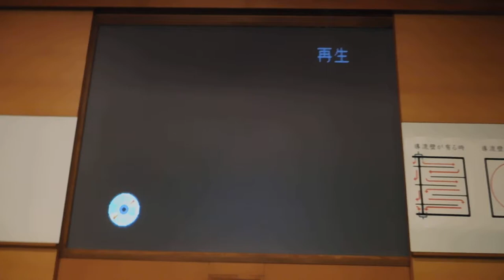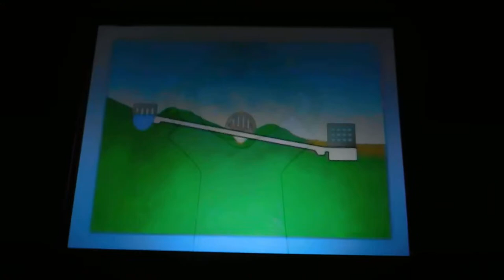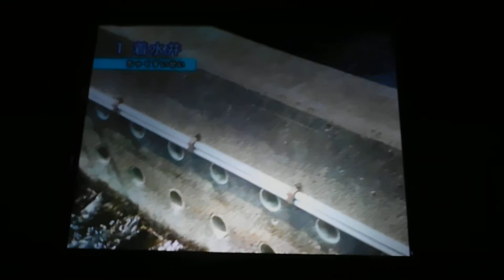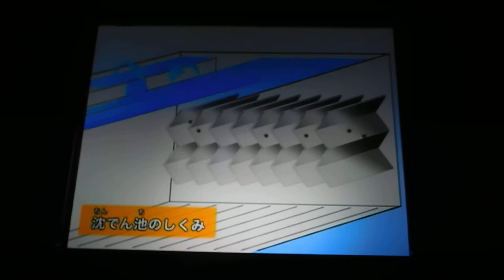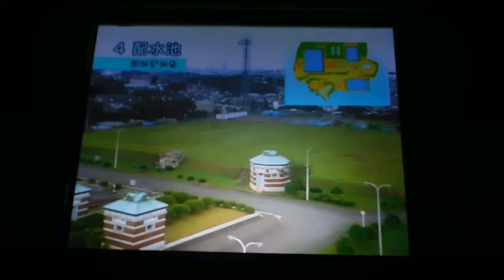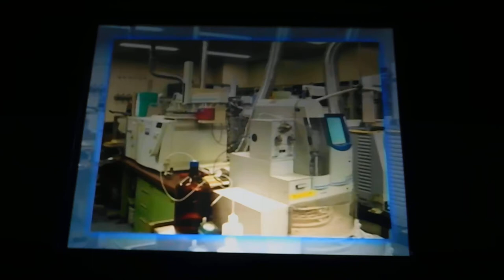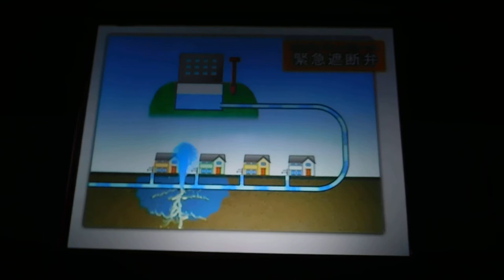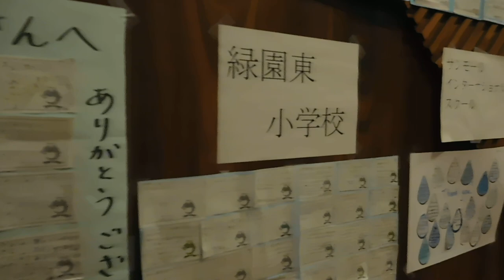DSCN3529西谷浄水場特別見学会20170401施設の説明